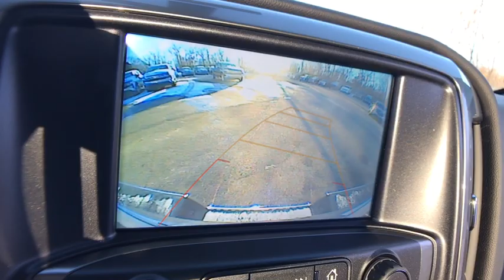2019 Chevrolet Silverado 1500 Lake Orion, Rochester, Oxford, Auburn Hills, Clarkston, MI 399619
Silver Ice Metallic N 2019 Chevrolet Silverado 1500 available in Lake Orion, Michigan at Wally Edgar Chevrolet. Servicing the Rochester, Oxford, Auburn Hills, Clarkston, MI area.

$12,000 off MSRP! Silverado 1500 LD LT, ABS brakes, Alloy wheels, Body-Color Power-Adjustable Heated Outside Mirrors, Compass, Electronic Stability Control, Heated door mirrors, Illuminated entry, Low tire pressure warning, Remote Keyless Entry, Remote keyless entry, Single Slot CD/MP3 Player, Traction control.brbr4WD 5.3L 8-Cylinder 6-Speed Automatic 15/21 City/Highway MPGbrbrbr***GM vehicles will reflect Employee Pricing less current factory incentives. Special offers and incentives may apply based on eligibility. Pictures may not reflect actual vehicle. Posted miles may vary. Some options listed may be inaccurate due to VIN decoders. Some vehicles may have added accessories. See Dealer for details.*** Price includes: $1,500 - General Motors Consumer Cash Program. Exp. 01/31/2019, $1,500 - GM Down Payment Assistance Program. Exp. 01/31/2019, $3,000 - GM Lease Loyalty Towards Purchase Private Offer. Exp. 01/31/2019